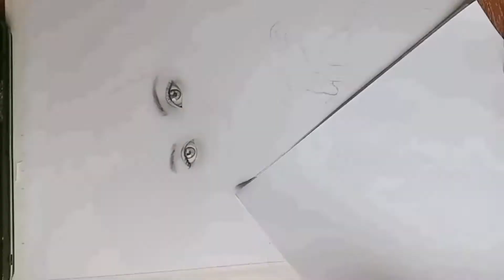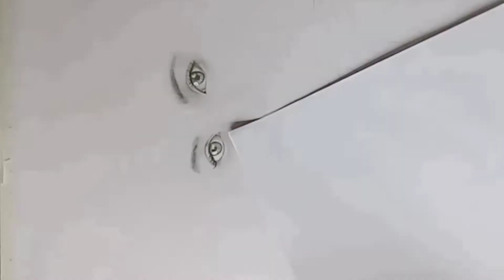Drawing Kristel Fulgar | Julie ann cy nierras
Drawing Kristel Fulgar

Materials Used:
Vellum board
Graphite pencil
charcoal
white pencil
tissue

thank you again see you on my next video ❤️😍